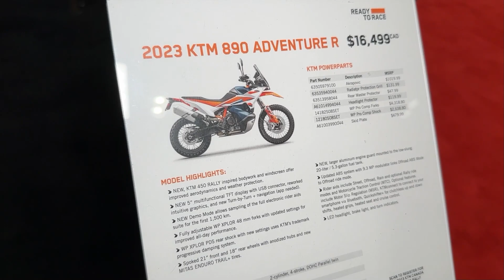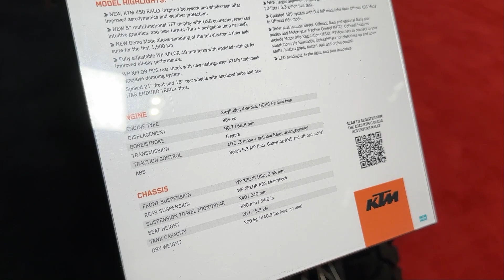Off-Road Ready ! 2023 KTM 890 Adventure R